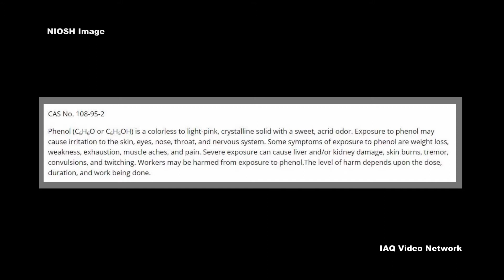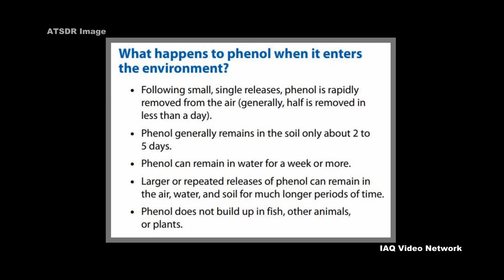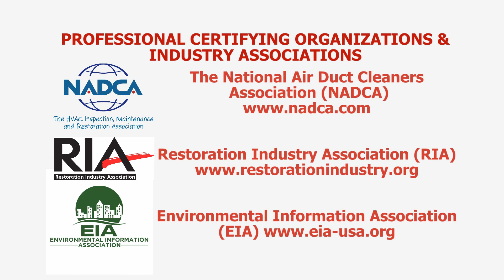Phenol & Potential Exposure Risks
Phenol is described by the Agency for Toxic Substances & Disease Registry (ATSDR) as both a manufactured chemical and a natural substance that is a solid when pure, but the commercial product is typically a liquid. Due to its commercial importance, millions of tons of it are produced each year across the globe.

The National Institute for Occupational Safety and Health (NIOSH) reports that workers may be harmed from exposure to phenol with the level of harm depending upon the dose, duration and work being done. Routes of exposure include inhalation, oral and dermal.

Exposure to phenol may cause irritation to the skin, eyes, nose, throat and nervous system. Some symptoms of exposure to phenol are weight loss, weakness, exhaustion, muscle aches and pain. Severe exposure can cause liver and/or kidney damage, skin burns, tremor, convulsions and twitching.

Phenol is used in many industries. NIOSH states that it is used for medicine as a slimicide, antiseptic and disinfectant, and to manufacture a number of products.  Some examples of workers at risk of being exposed to phenol include:
• Workers in the petroleum industry
• Workers in plants where nylon is manufactured
• Workers in plants that manufacture epoxy resins
• Workers in plants that manufacture herbicides

There are published workplace exposure limits meant to protect all workers. For the general population, ATSDR lists the following sources of exposure shown on the video.

These are just a few things to know about phenol and potential exposure risks. To learn more about this or other industrial hygiene, air quality, environmental, health or safety issues, please visit the websites shown below.